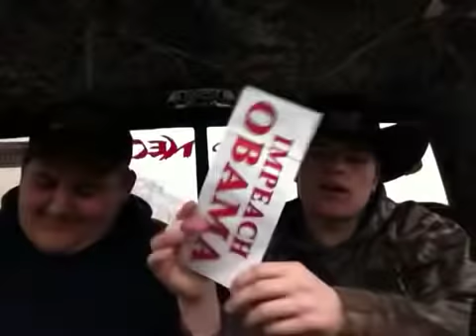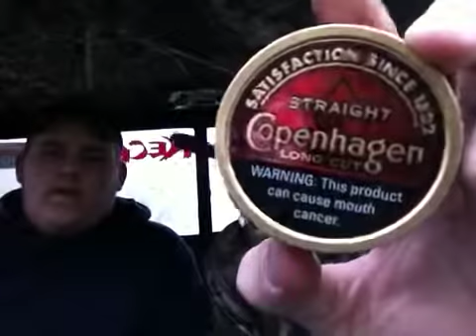New Logs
Wintergreen and Straight